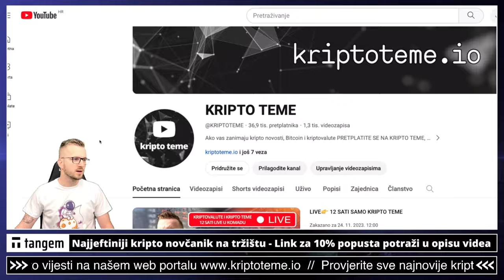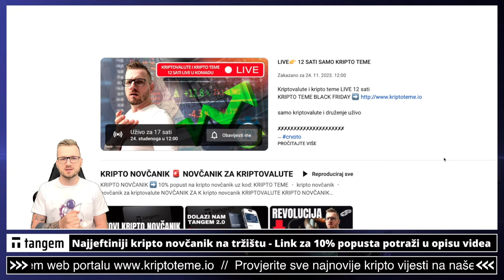KRIPTO TEME VELIKA NAJAVA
kriptovalute

kriptovalute